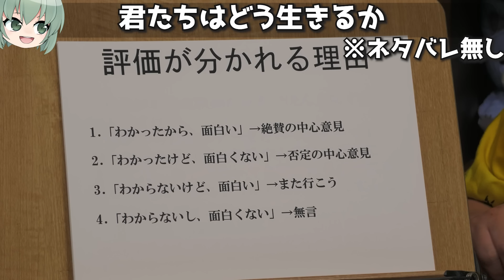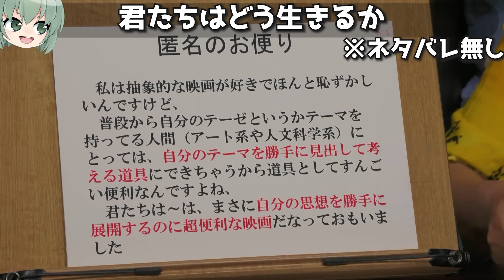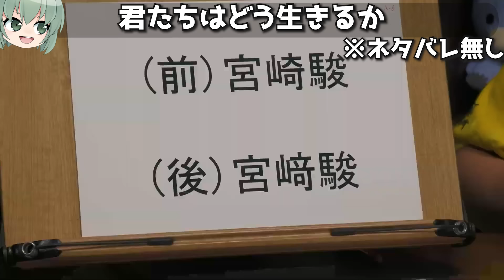【ネタバレ無し解説】絶対観ろ！/わからない理由/衝撃の推理/ズバリ●点！/シン・ハヤオ【君たちはどう生きるか ジブリ 新作 宮崎駿 解説 解釈 考察 】【岡田斗司夫 / 切り抜き / オカダ斗シヲン】